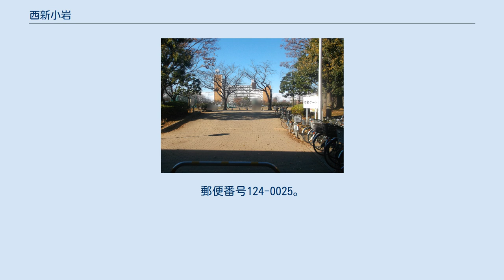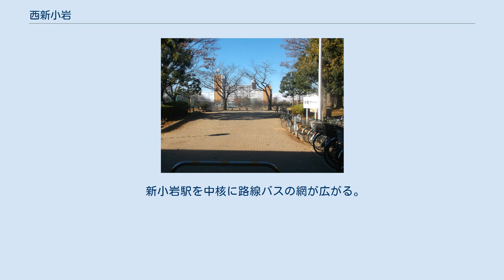西新小岩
日本 」 東京都 」 葛飾区 」 西新小岩 西新小岩（にししんこいわ）は、東京都葛飾区南部の町名。
現行行政地名は西新小岩一丁目から五丁目。
 葛飾区の南部、新小岩駅の北西に位置し、奥戸地域に属する。
北東で東新小岩一・五・七・八丁目、南東で新小岩一丁目、南西で中川・荒川（荒川放水路）を挟んで対岸に平井および墨田区東墨田、北西で中川を挟んで対岸に東四つ木一・二丁目と隣接する。
新小岩駅を中心に商業地が展開されている。
東新小岩とは東京都道308号千住小松川葛西沖線で画し、新小岩とは総武本線の鉄路で画す。
荒川・中川を隔てる中土手へは平井大橋で渡ることができ、葛飾あらかわ水辺公園置かれているほか、首都高速中央環状線と平井大橋出入口で接続されている。
 国鉄･総武本線新小岩駅（現・JR東日本）に由来する。
住居表示実施以前は、上平井町・平井中町・下小松町などの町名であった。
 2017年（平成29年）12月1日現在の世帯数と人口は以下の通りである。
 新小岩駅を中核に路線バスの網が広がる。
 教育機関 公園・庭園 寺社 企業